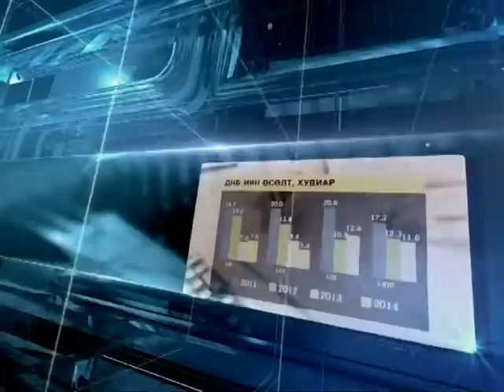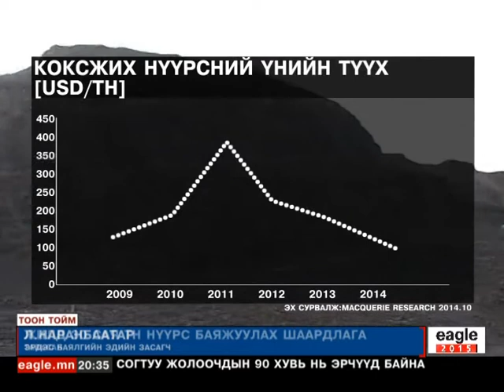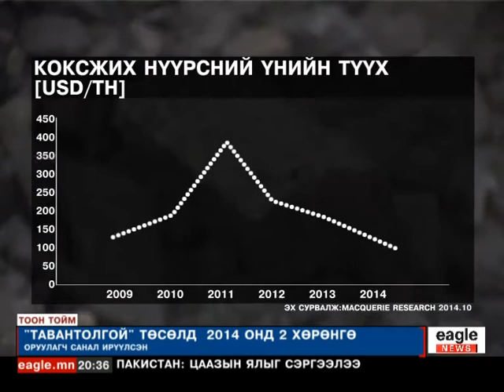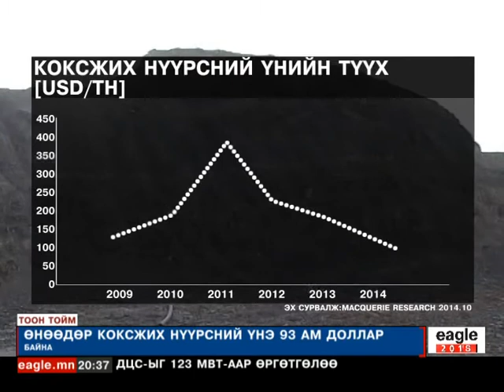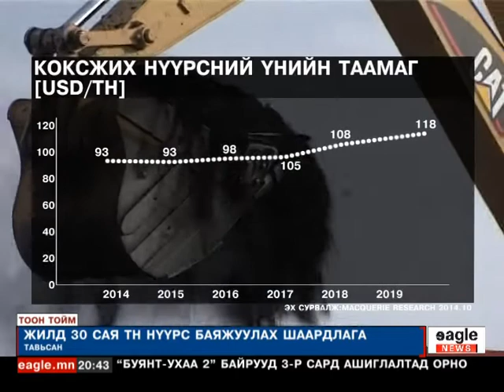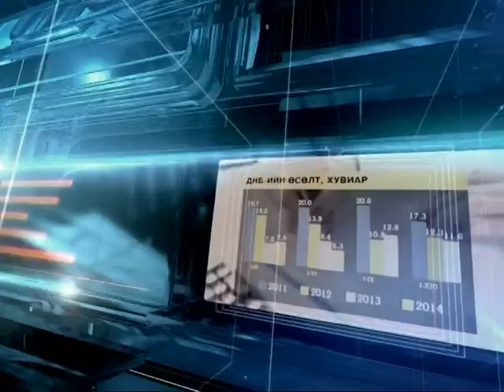Тоон тойм:Таван толгойн орд:Стратегийн хөрөнгө оруулагчийн гэрээний тухай...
Тоон тойм /Эдийн засгийн хөтөлбөр/
Таван толгойн ордын стратегийн хөрөнгө оруулагчийн гэрээний тухай...